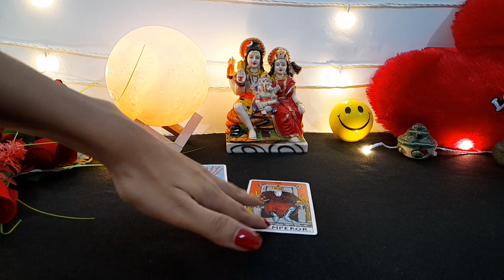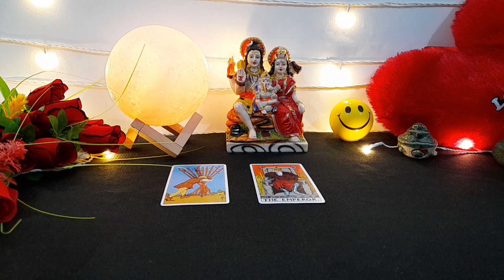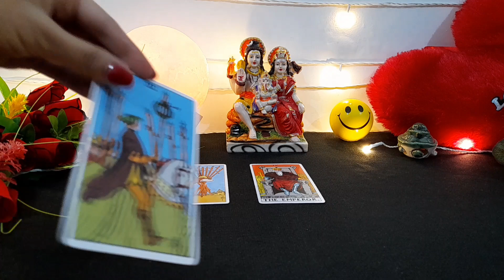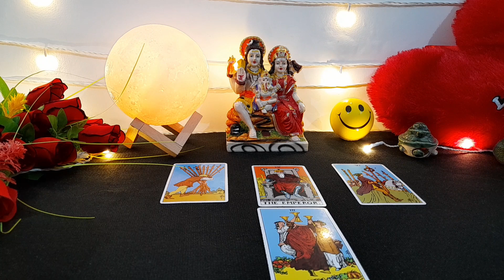🌄❤️ UNKA MORNING THOUGHTS OR FEELINGS AAPKE LIYE 💕 CURRENT FEELINGS NEXT ACTIONS TAROT CARD READING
tarot card
current feelings
current feeling of partner tarot in hindi
tarot reading
current feeling
tarot

😊❤हरे कृष्णा🙏